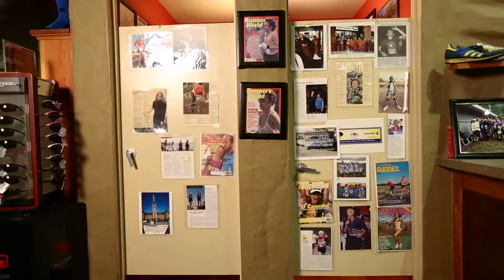Derek Ford Studios 2015 Demo Reel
Video has been a increasing part of my portfolio for three years now but 2015 set the direction for a much needed update to our corporate identity; to one that truly reflects a passion and dedication to storytelling through photography and video. Peek at some of what I've been up to at (the new)